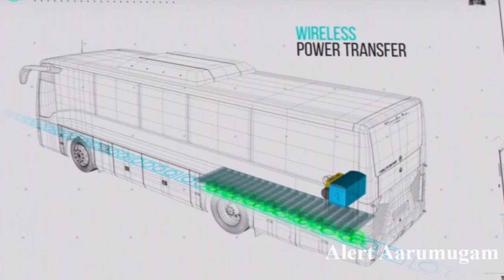வரப்போகிறது எலக்ட்ரிக் ரோடு | Electri Road wirelessly charge vehicles as they drive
வரப்போகிறது எலக்ட்ரிக் ரோடு ,இனி ரோட்லயே சார்ஜ் போட்டுக்கலாம் |  Electri Road  wirelessly charge vehicles as they drive